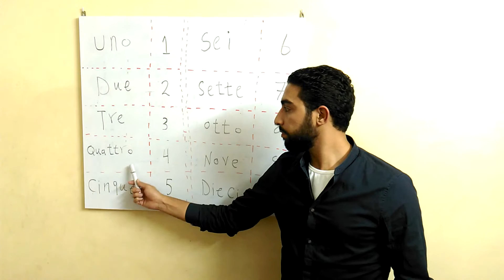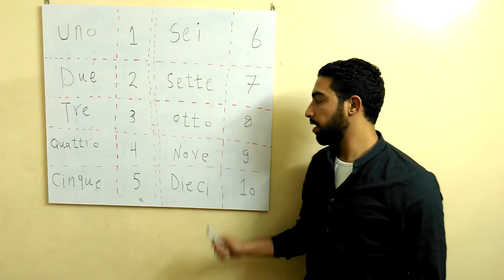8. من 1 لحد 10 ) الارقام )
دروس تعليم اللغة الايطالية للمبتدئين / الارقام من 1 الى 10
لو عايز تتابع الصفحه على الفيس بوك :

* Se il video ti è piaciuto, metti mi piace e condividilo! *